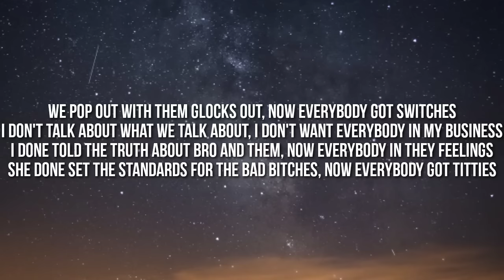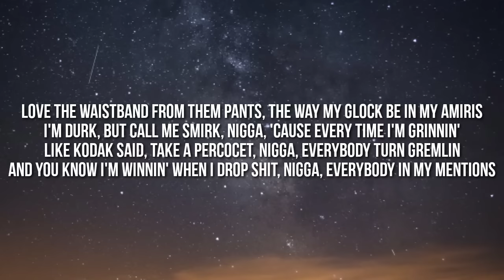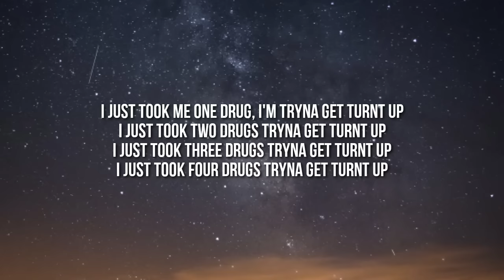Lil Durk - No Interviews (Lyrics)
Lyrics:

TouchofTrent be wildin' with it

We pop out with them Glocks out, now everybody got switches
I don't talk about what we talk about, I don't want everybody in my business
I done told the truth about bro and them, now everybody in they feelings
She done set the standards for the bad bitches, now everybody got titties
We ain't never worried about murder cases, nigga, everybody got millions
Keep your head up, you don't never wanna put your head down in the trenches
You got skybox to the Bulls game, gave Kim Foxx my tickets
I had a real lunch with a billionaire, I need a hundred mil' to get with 'em
I done seen niggas I vouched for post dude's shit on they Twitter
I brought Pooh Shiesty to my block, gave him my Glock with an extension
I seen Juice WRLD documentary, I don't want a Percocet, I'm finished
These hoes fuck for a name, I'll never Birkin bag these bitches
I been tryna stop takin' drugs, feel like I love to clog my kidneys
Told a bad bitch, "I can't be seen with you," she got a Uber, eatin' her Denny's
Why you playin' with me? You can't compare to us, niggas better save they pennies
I'm like Doe Boy, don't lie to me, I'll tell your ass, "Oh, really?"
Love the waistband from them pants, the way my Glock be in my Amiris
I'm Durk, but call me smirk, nigga, 'cause every time I'm grinnin'
Like Kodak said, take a Percocet, nigga, everybody turn gremlin
And you know I'm winnin' when I drop shit, nigga, everybody in my mentions

I just took me one drug, I'm tryna get turnt up
I just took two drugs tryna get turnt up
I just took three drugs tryna get turnt up
I just took four drugs tryna get turnt up
I be out there with them killers 'til the fuckin' sun up
Better have a lot of switches if you ever run up
If you outside in them trenches, never put your gun up
If you think the feds on you, better put them funds up

I went to court early off a Percocet, had to open my eyes
I was just fuckin' on a lady guard, that's the only reason I'm tired
I lost a real savage to some bitch niggas, only reason I cry
I got real money, I'ma need the bank staff to come count this stash
I tell her her pussy wet, them excuses whenever I really can't last
I'm sorry you ain't seein' no money, I'm thinkin' you good 'cause you ain't ask
Don't come to my crib talkin' 'bout a rumor, nigga, if that shit ain't facts
They say bro DNA was on the murder scene, but that shit ain't match
They take your shit and they know you a clown, just know you ain't gettin' it back
One reason I don't be takin' no interviews, 'cause they bring up rats
That last killin' was a big mistake, so why you ain't statin' the facts?
I told a young nigga he don't get a bag whenever he make a mess
I was lookin' at certain niggas kinda funny like he wore a MAGA hat
You get a lil' case, you gotta go do it, you know you can't play with that
And I wear it for fashion, but I got two guns in the Avirex
Like, why you go tell that nigga go slide knowin' he ain't made for that?